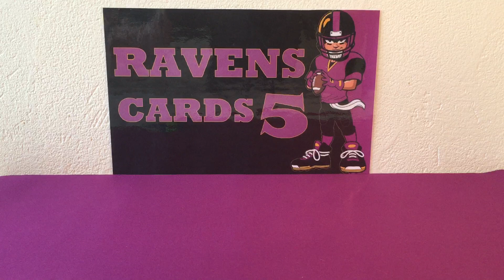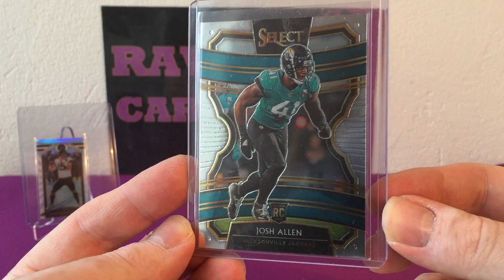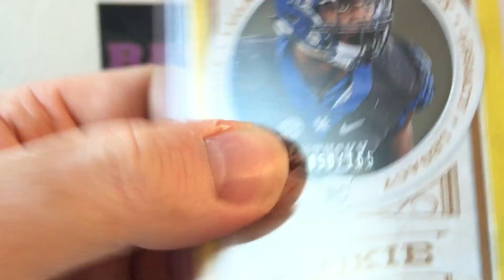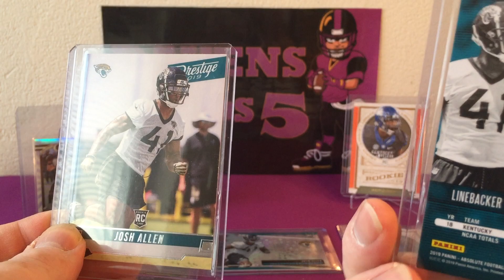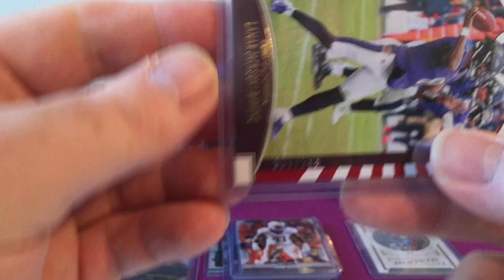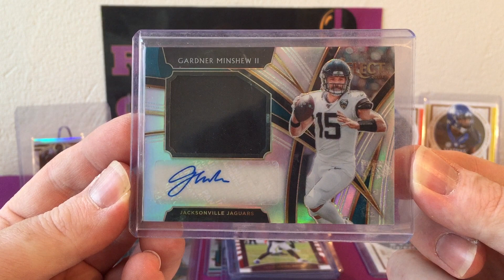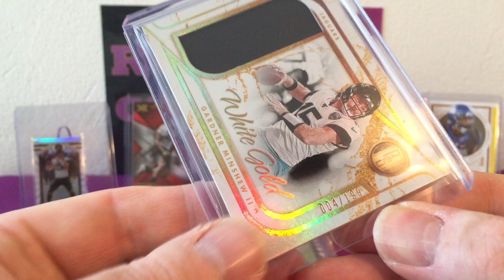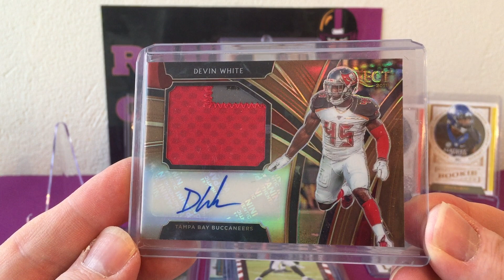C'est l'heure du courrier 25/10/2020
Aujourd'hui encore, on se retrouve pour une très belle vidéo, avec une arrivé de cartes magnifique. Bonne vidéo à tous et n'oubliez pas de faire un tour sur la page Facebook pour plus d'infos, de partage et de contact ;)